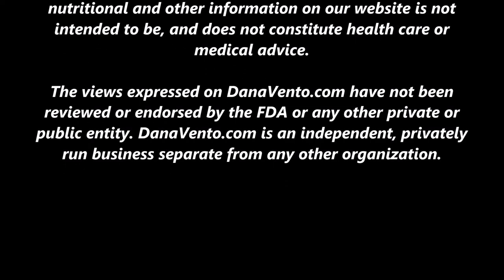GoLo - Lavishly Living Life Out Loud with Lifestyle Changes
GoLo is an amazing platform for a healthier lifestyle,